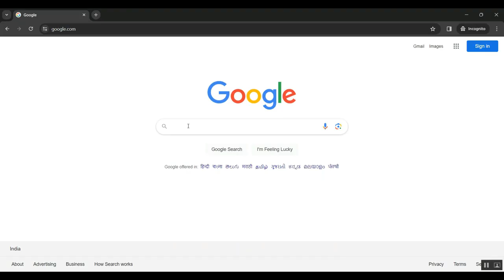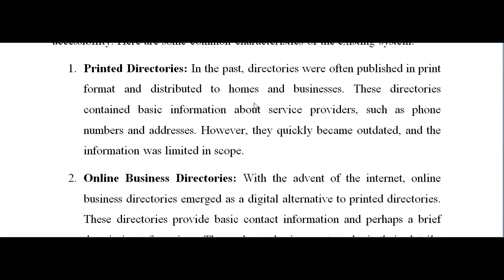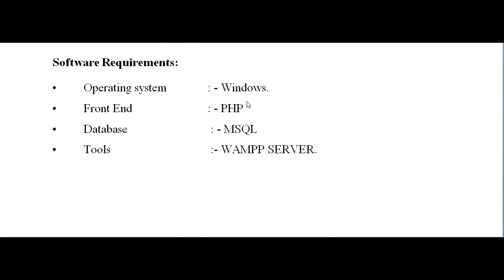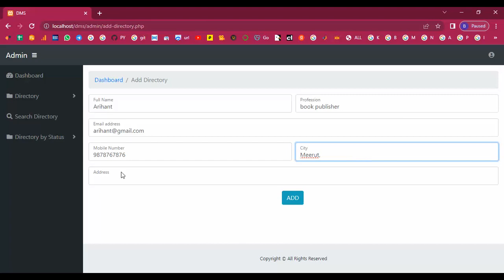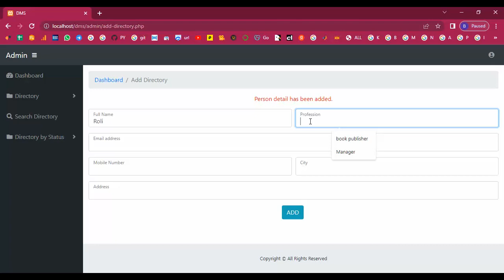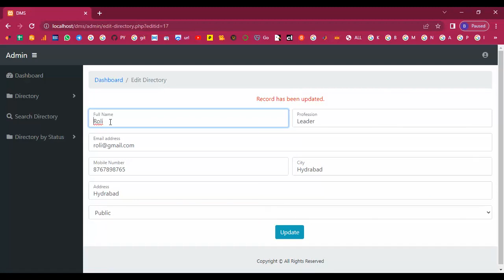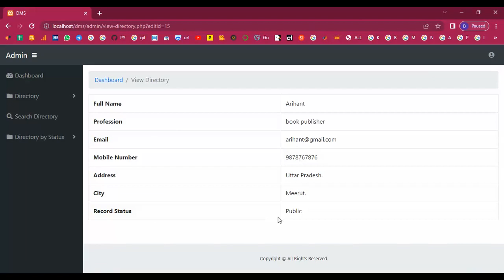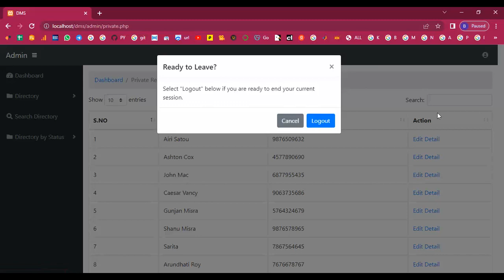Active Directory Details Service Provider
IEEE PROJECTS 2024 TITLE LIST

* Complete Source Code
* Complete Documentation
* Complete Presentation Slides
* Flow Diagram
* Database File or Dataset
* Screenshots
* Execution Procedure
* Video Tutorials
* Supporting Softwares

Support Specialization
* 24/7 Support
* Ticketing System
* Voice Conference
* Video On Demand
* Remote Connectivity
* Document Customization